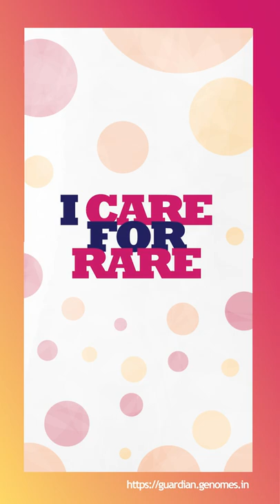Samatha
On RareDiseaseDay 2022, 20 researchers at @CSIR_IND @IGIBSocial explain how their genomics research impacts RareDisease patients in India and across the world.

In solidarity with 70million people in India and 300million people worldwide with RareDiseases